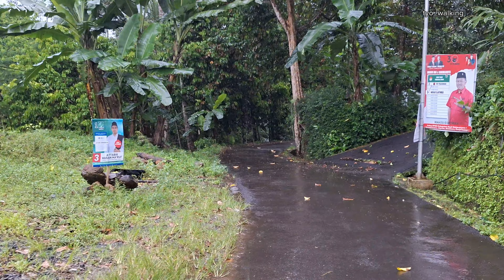heavy rain thunder storm in Indonesia||walking in a beautiful cool Indonesian village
location :

Bandingan wetan, Banjarnegara, Central Java